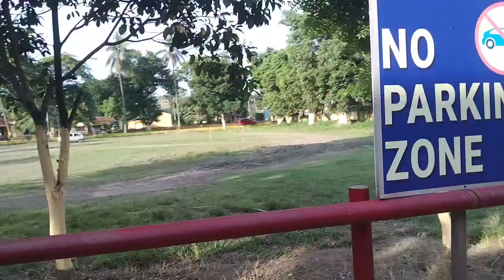Gohpur To Nagaon || Smriti || Vlogs..........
This Vlog Is The Third And Final Of The Series
After Visiting Home in Gohpur
We Are Traveling From Gohpur To Nagaon and Then Home